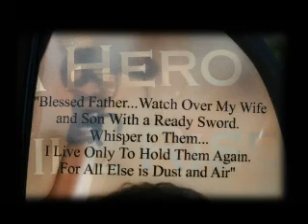THE EXCITERS - BIRCHLEY 71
Track - Reaching For The Best    /    Images - Custom Decorated Scooter.